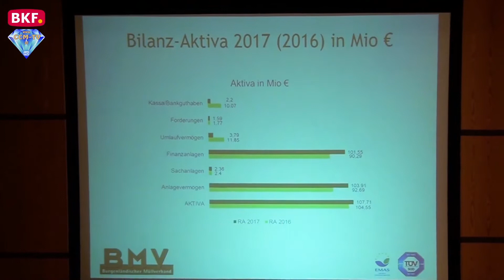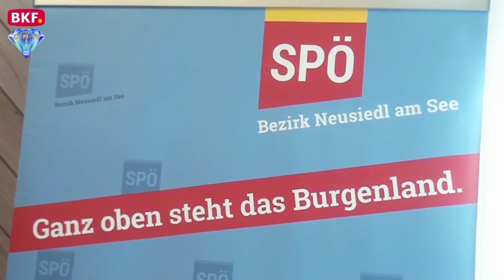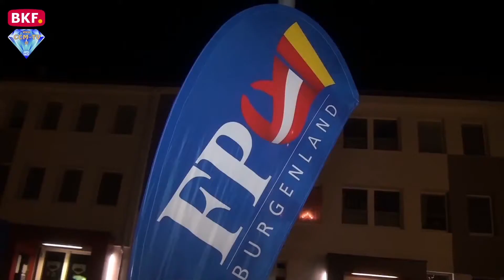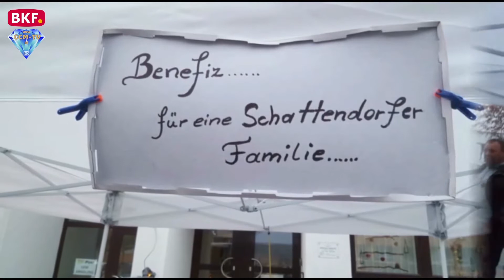4. 12. 2018 - Wochenrückblick Burgenland - CCM-TV.at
vom 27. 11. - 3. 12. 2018 mit Christian Fleck

Themen der Woche:

1.) 00:00 Angelobung in Sieggraben
2.) 02:07 BMV – Zum 16. Mal keine Gebührenerhöhung!
3.) 02:50 2. Burgenländischer Sicherheitsgipfel 2018
4.) 03:37 Land Burgenland und Landwirtschaftskammer einigen sich auf neuen Leistungsvertrag
5.) 04:19 BIO.Land.Burgenland!
6.) 05:12 Unbeschwerte Weihnachten für Burgenländer in Not
7.) 05:58 Advent im Dorf – Draßburg
8.) 08:00 FPÖ Punschstand in Forchtenstein
9.) 08:47 Adventzauber der SPÖ Hirm
10.) 09:52 FPÖ Benefiz Weihnachtsstand in Schattendorf
11.) 10:53 Islam – Gefahr oder Chance? – Die Khafala
12.) 11:20 Kurznachrichten
13.) 12:54 Veranstaltungshinweise

© CCM-TV.at
nicht erlaubt.